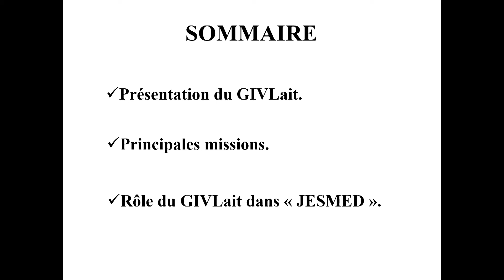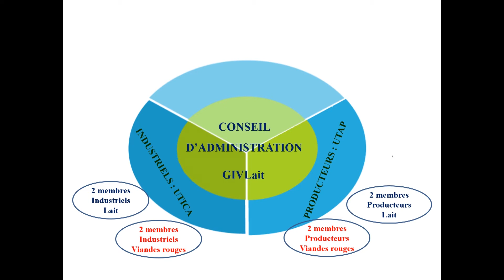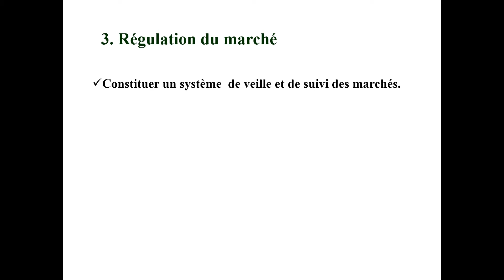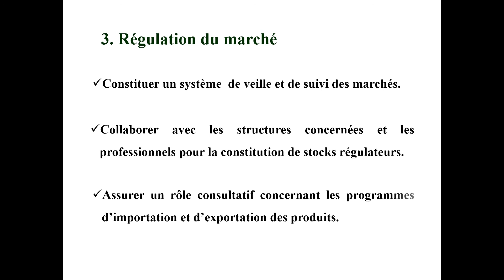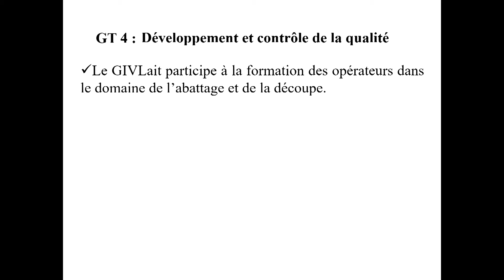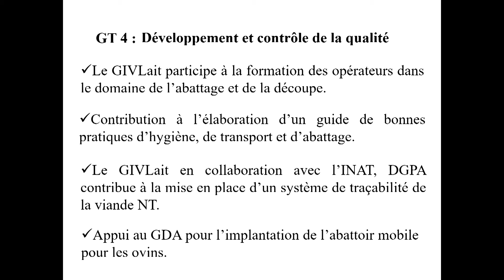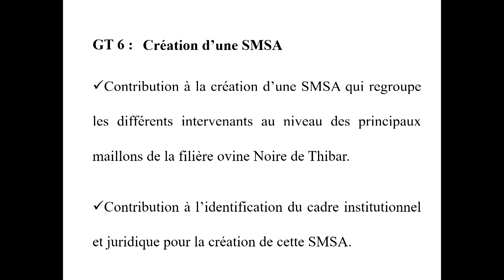🇮🇹 PA1 - GIVLait – Raggruppamento Interprofessionale di Carne rossa e Latte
🇮🇹 Partner Associato 1 – Raggruppamento Interprofessionale di Carne rossa e Latte - GIVLait

Evento di lancio del progetto JESMED - Ponte ancestrale Mediterraneo della filiera ovina.

«Questo film è stato realizzato con il sostegno finanziario dell’Unione Europea, nell'ambito del Programma ENPI CT Italia - Tunisia 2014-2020»